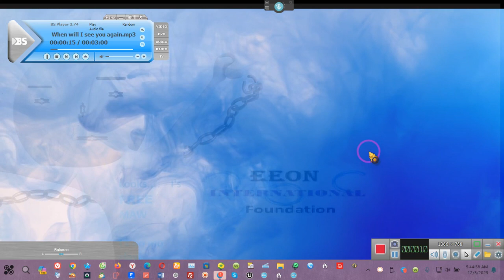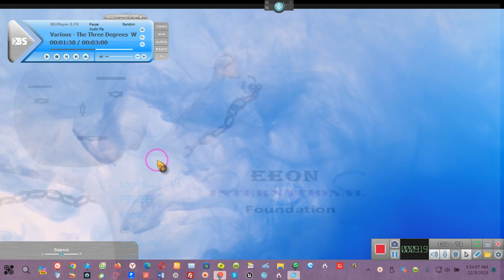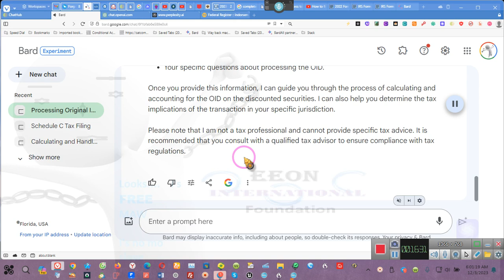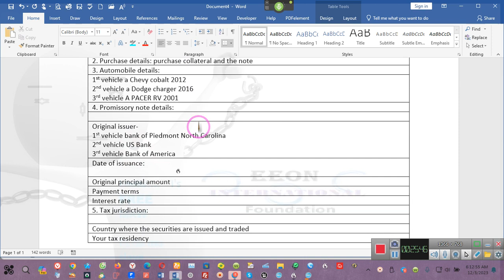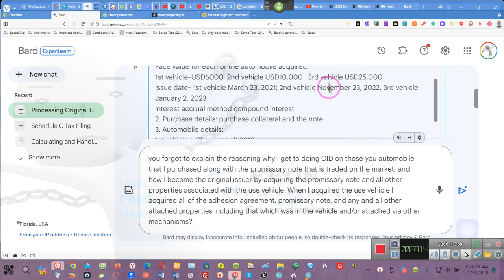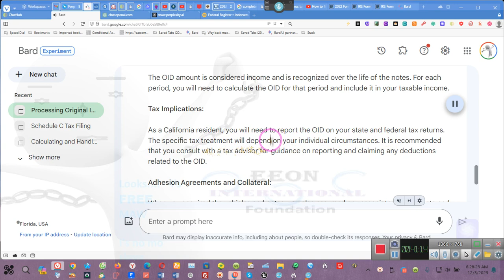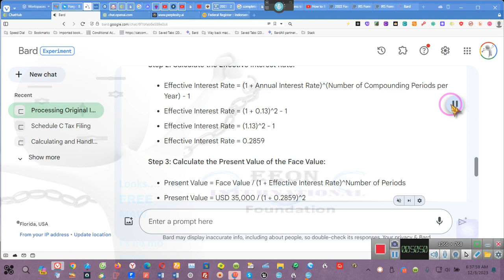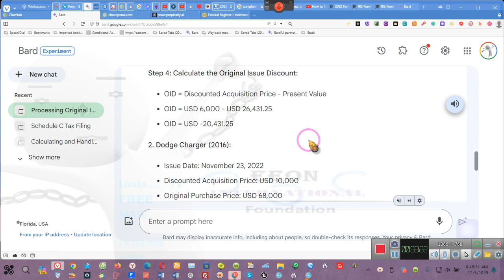1099-OID calculation, a more in depth view ~~EE 2023 12 03